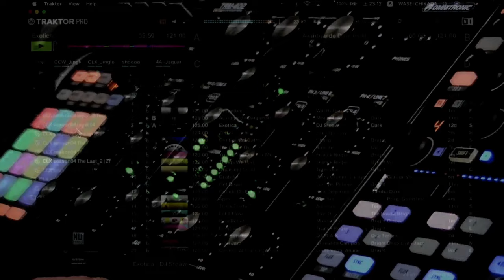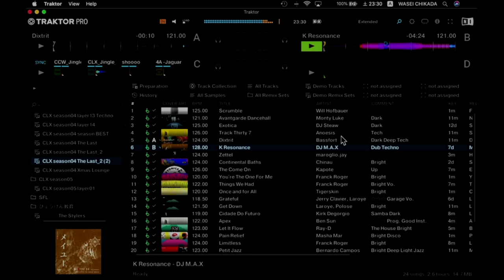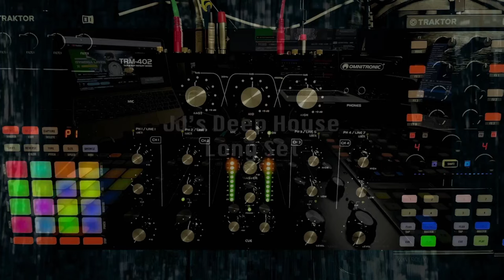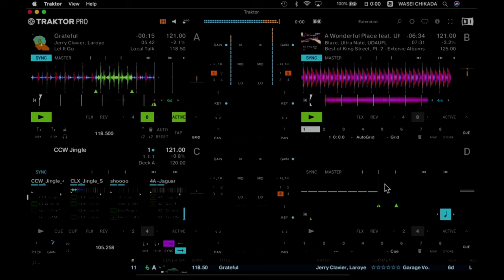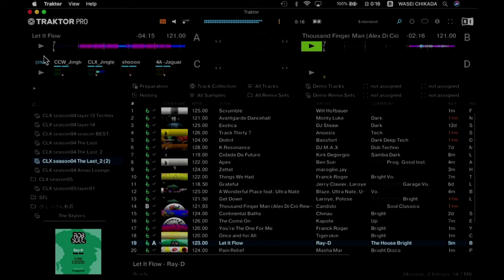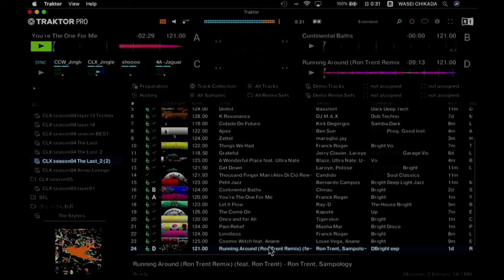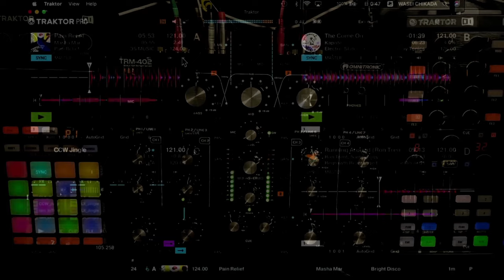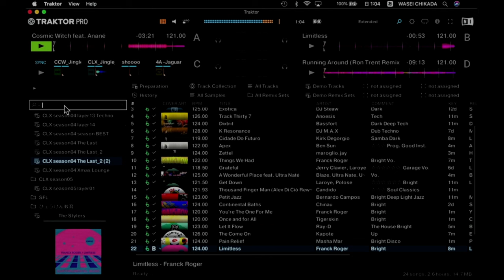JJ's Deep House Long Set Layer:02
dj: WASEI JJ CHIKADA

【JJ's brand new album "Cyberia Layer:05" is now on sale】
title: Cyberia Layer:05
illustration: Yoshitoshi ABe